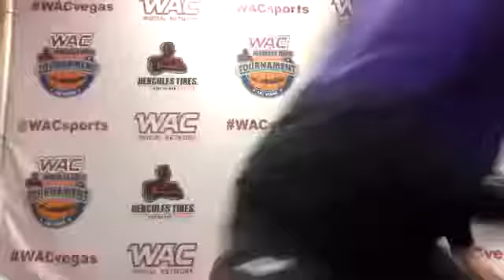2021 WAC Women's Basketball Tournament Post Game Press Conference - Grand Canyon (3/12/21)